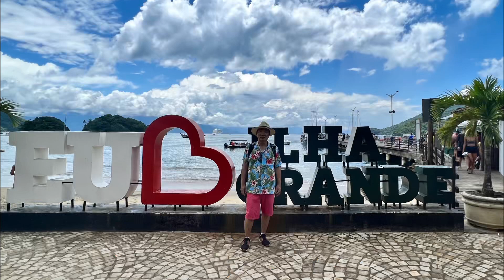2023-1-21 Regent seven seas voyager Day 16 ilha Grande Brazil